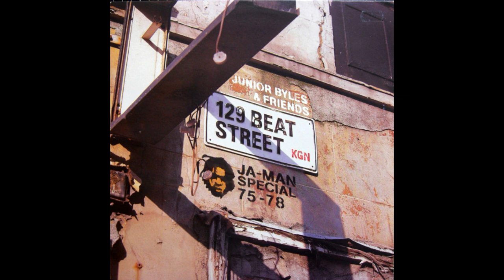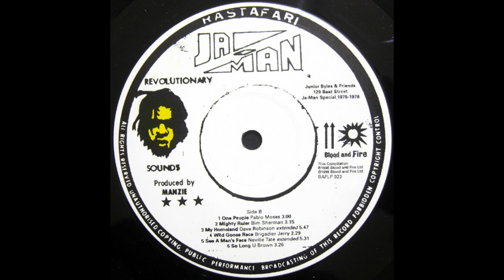Brigadier Jerry - Wild Goose Race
originally released 1975-78
on Field Marshall and Ja-Man Records
re-released on the album Junior Byles & Friends - 129 Beat Street - Ja-Man Special 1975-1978
1998 Blood & Fire